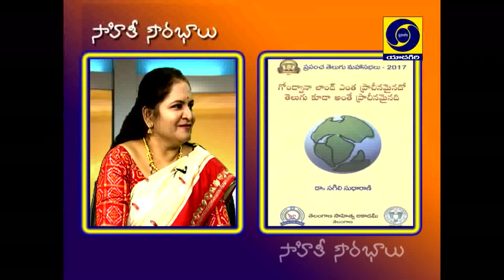Sahithi sourabhalu 21/12/2018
Expert: Dr Sagili Sudharani